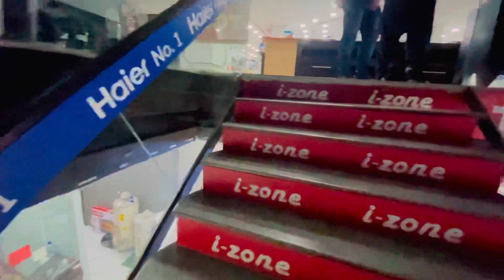Shroom. Display electronic Hatchi #. Samsung # Haier #. Dawlance #. Inverter